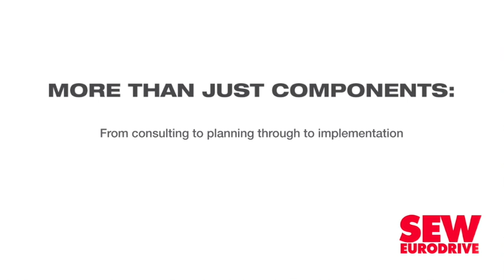SA demolition firm's work at Duvha power station receives international acclaim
Jet Demolition has won the Industrial Demolition Award at the World Demolition Awards for the fast-track demolition of a damaged boiler structure at power utility Eskom’s Duvha power station, in Mpumalanga.